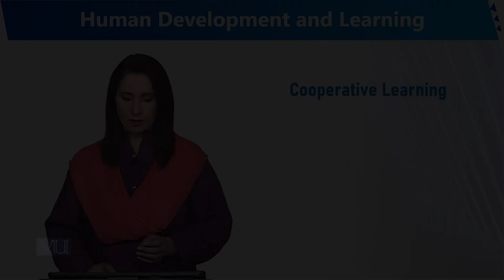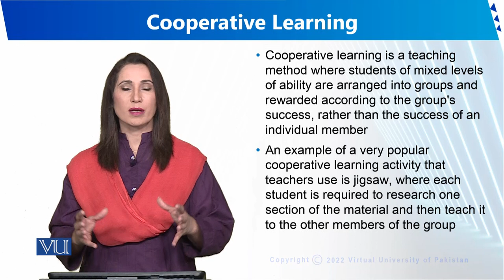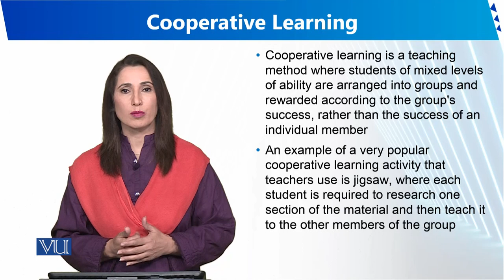Cooperative Learning | Human Development and Learning | EDU302_Topic241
Topic241 - Cooperative Learning
By Dr. Sumaira Rashid